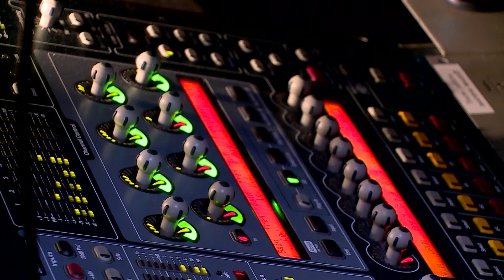ЗВУКвОКруг не пропустите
оператор: ПЕТР САМУСОВ
режиссер: ЕВГЕНИЙ ВАСИЛЬЕВ
руководитель проекта: ДИАНА ВАСИНА